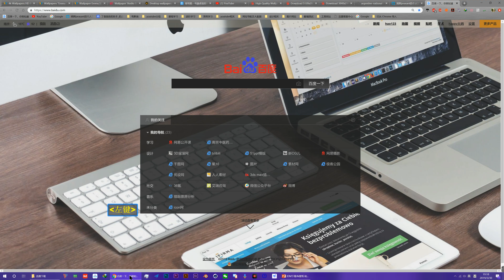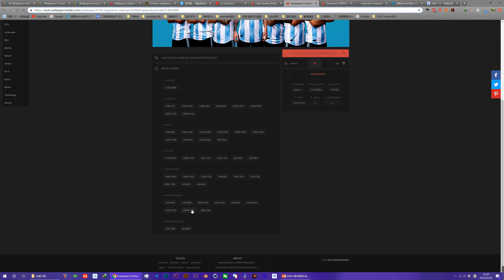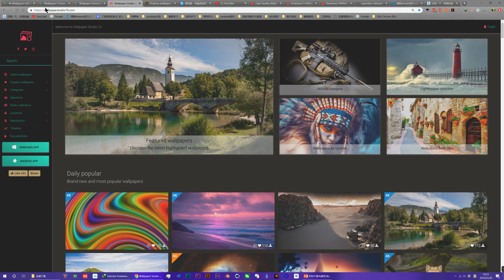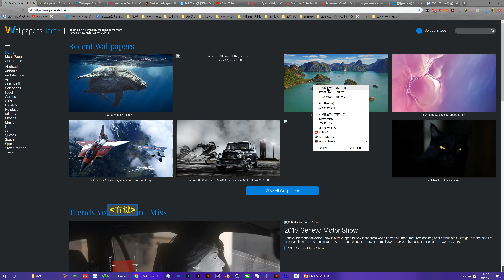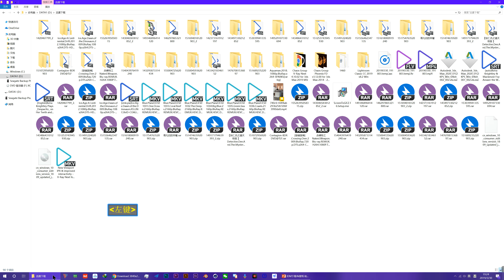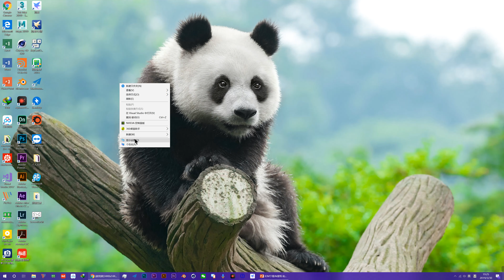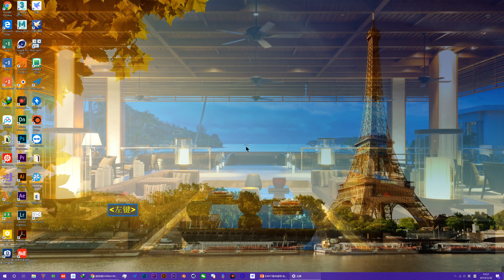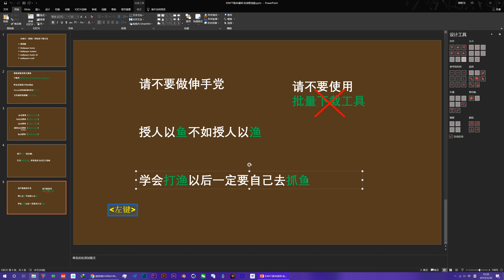4K图片（壁纸）网站和下载方法